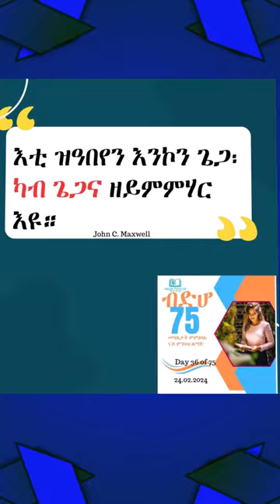Learning from our mistakes.